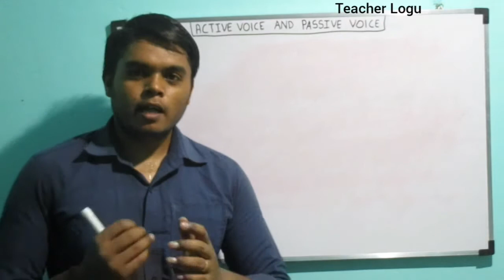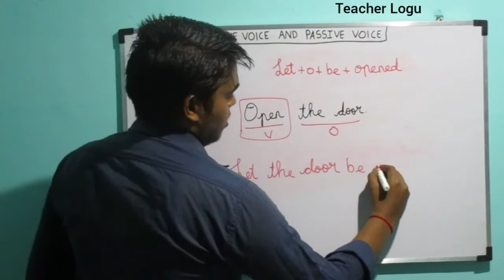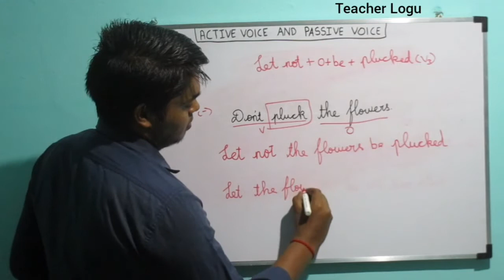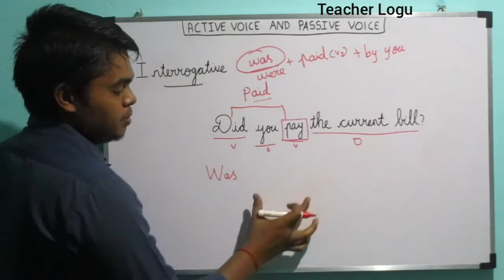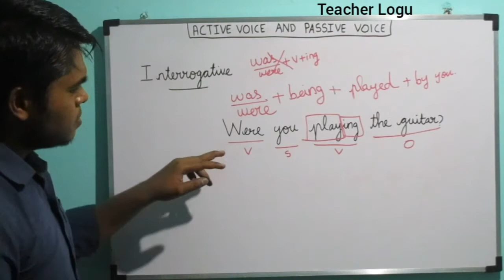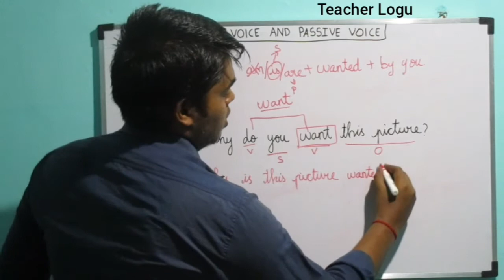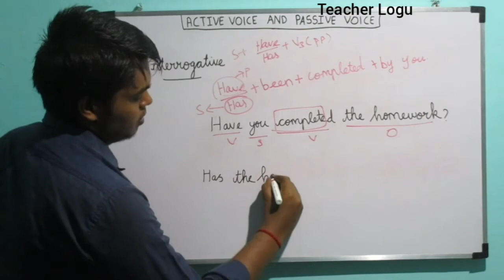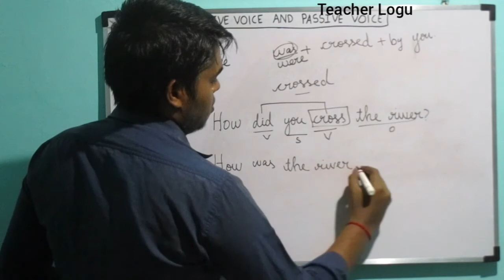(Single Part) Changing INTERROGATIVE and IMPERATIVE sentences from Active voice to Passive voice